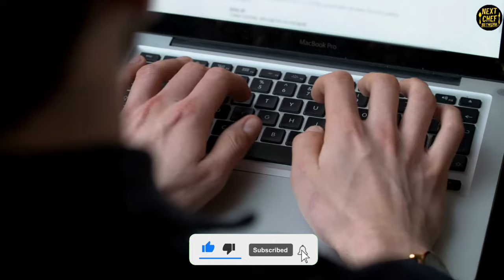Top 10 Italian Foods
Italian food's popularity and appeal can be attributed to several factors:

Fresh Ingredients: Italian cuisine emphasizes using fresh, high-quality ingredients such as tomatoes, olive oil, garlic, and herbs. This enhances the flavors and nutritional value of dishes.

Simplicity and Flavor: Italian dishes are often simple yet flavorful, relying on a few key ingredients to create rich, satisfying flavors. The balance of flavors and textures is a hallmark of Italian cooking.

Regional Diversity: Italy's culinary tradition is deeply rooted in regional variations, each offering unique dishes and ingredients based on local produce and traditions. This diversity adds depth and variety to Italian cuisine.

Cultural Influence: Italian food is not just about eating; it reflects a cultural lifestyle centered around food, family, and community. Meals are often seen as social events, bringing people together to enjoy and appreciate food.

Versatility: Italian cuisine includes a wide range of dishes from pasta and risotto to pizzas, antipasti, seafood, and more. This versatility makes it accessible and adaptable to different tastes and dietary preferences.

Global Popularity: Italian food has gained worldwide popularity and has been adapted and integrated into various cultures globally. Its universal appeal transcends borders and is loved by people of all ages and backgrounds.

Tradition and Innovation: While Italian cuisine respects tradition, it also embraces innovation and creativity. Chefs and home cooks alike continue to reinterpret classic dishes and create new culinary trends.

Health Benefits: Many Italian dishes are based on fresh vegetables, olive oil, and lean proteins, making it generally considered a healthy diet when consumed in moderation.

Overall, the combination of fresh ingredients, simplicity, cultural richness, and versatility contributes to Italian food being celebrated as one of the world's favorite cuisines.